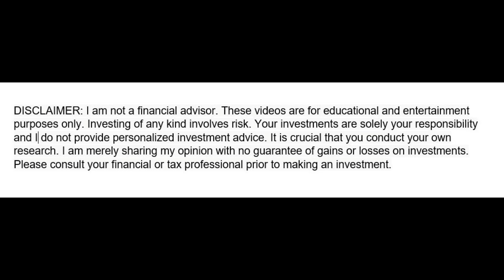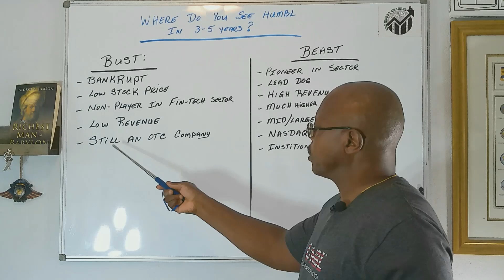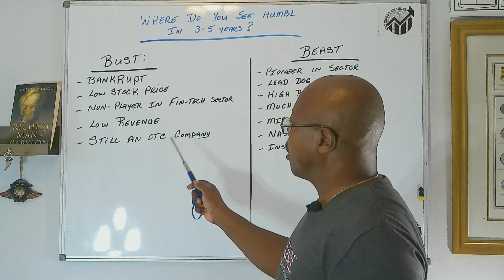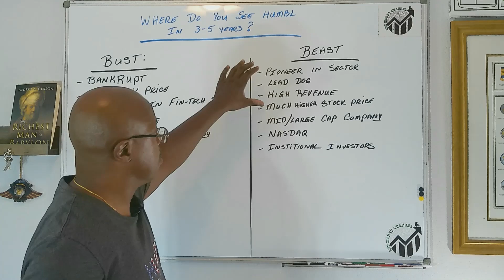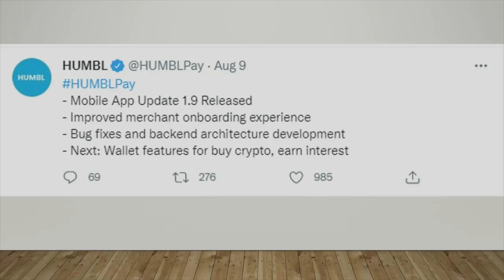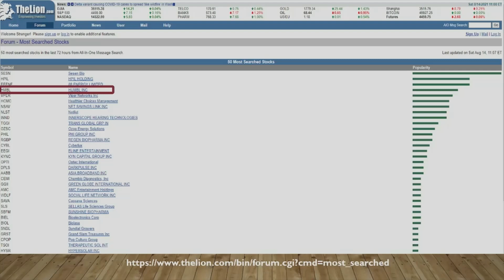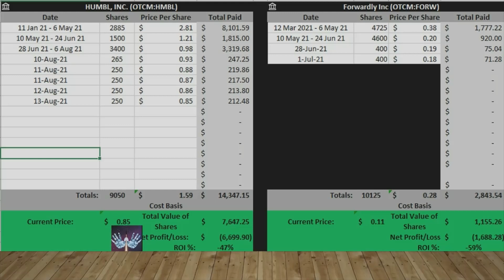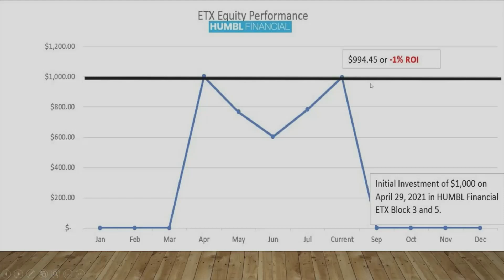HUMBL (HMBL) Stock. HUMBL’s Weekly Up-Date for week ending August 13th, 2021.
This video will provide an up-date to HUMBL’s price action week ending August 13th, 2021.